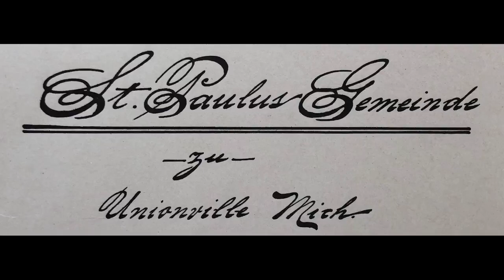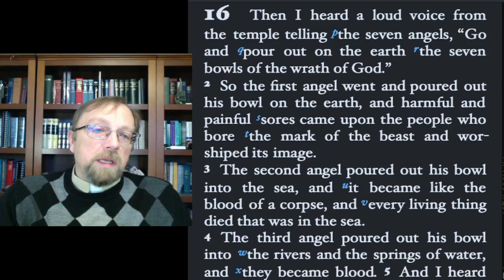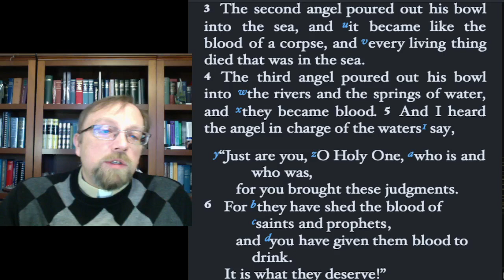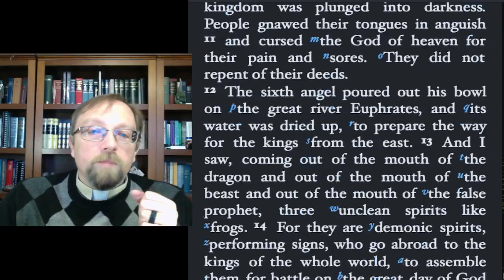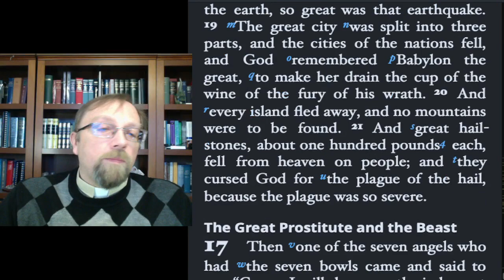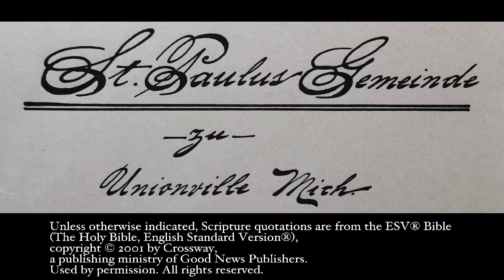Daily Prayer in the Evening for Thursday, December 21, 2023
In which we recon with scripture.